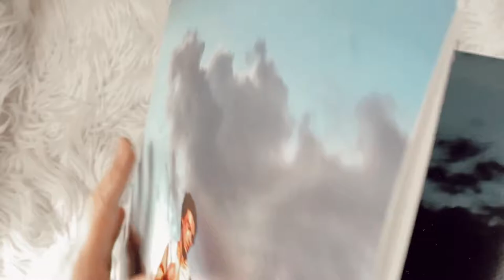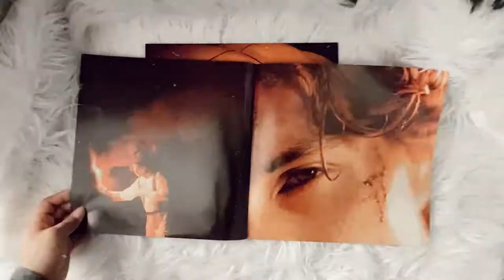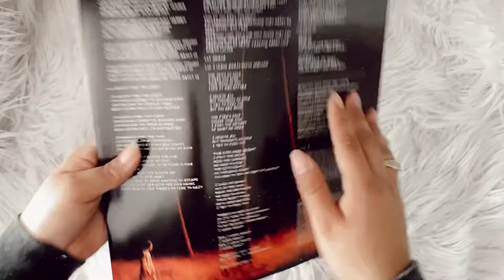petit biscuit - parachute (vinyl unboxing)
unboxing of petit biscuit album parachute, pressed on standard black pressing.